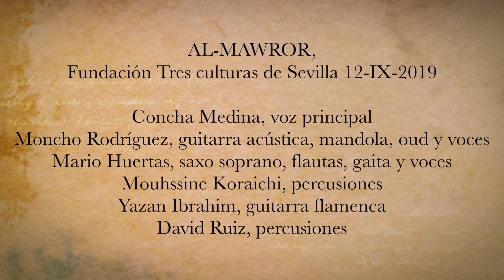AL-MAWROR, en la Fundación Tres Culturas, vídeo promo 2019/2020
Música mediterránea y sefardí, grabado en la Fundación Tres Culturas de Sevilla el 12-IX-2019.